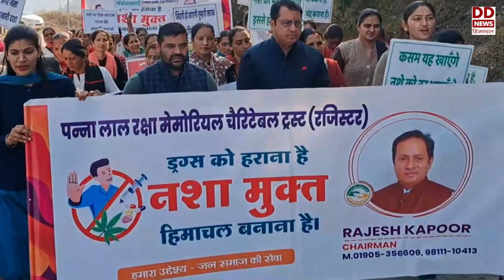प्रदेश को नशा मुक्त बनाने के लिए मंडी जिला के राकेश कपूर ने अपने स्तर पर शुरू की पहल।